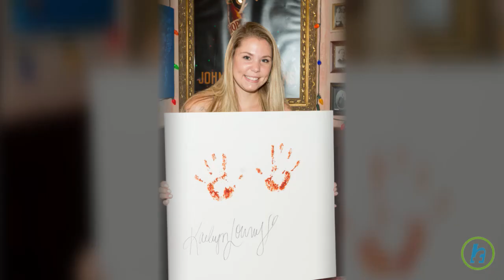Teen Mom Star, Kailyn Lowry, Has Cosmetic Surgery With tummy tuck, liposuction in her neck, and a Br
Teen Mom 2 star Kailyn Lowry got a major body makeover with the help of Dr. Michael Salzhauer aka Dr. Miami who is best known for Snap Chatting his surgeries. And it turns out, not even "teen moms" can avoid having their gruesome surgeries broadcast on social media. Lowry flew to Miami for a tummy tuck, liposuction in her neck, and a Brazilian butt lift, a procedure where fat is sucked out of one part of your body and injected in your butt. Dr. Miami shared Lowry’s graphic before and after pictures, and they’re nothing short of terrifying.